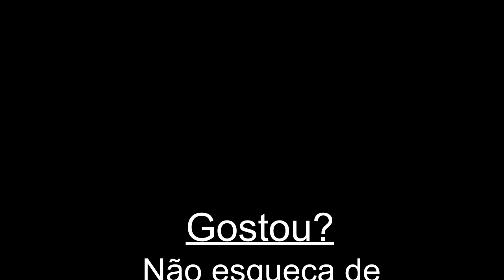Camocim/CE - Especial - Viajando Todo o Brasil